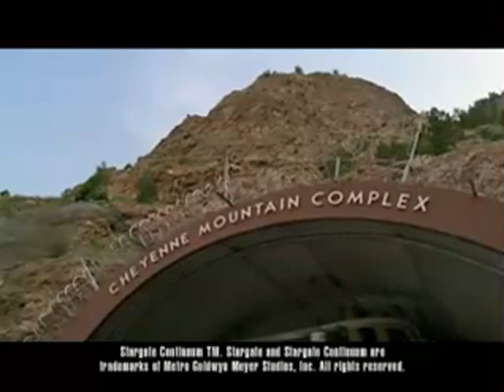Stargate Continuum: Air Force vs Navy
Race for The DVD Release Between The Air Force And Navy.